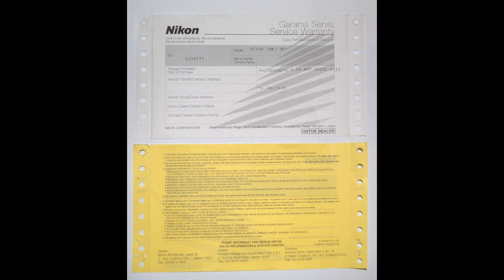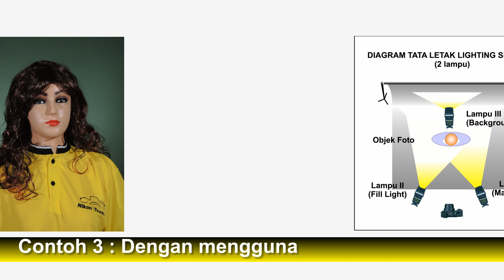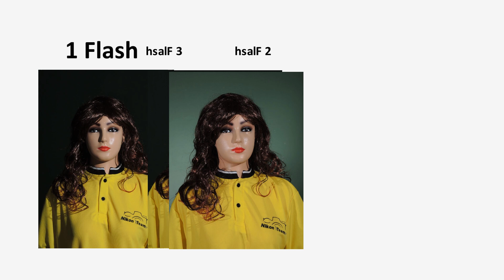Nikon Team Jakarta Education - Mengenal CLS pada Flash Sb Nikon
Panduan mengenal  Creative Lighting System pada Flash SB Nikon dipandu oleh Eddy Suryanto.- Profesional Trainer Nikon Team